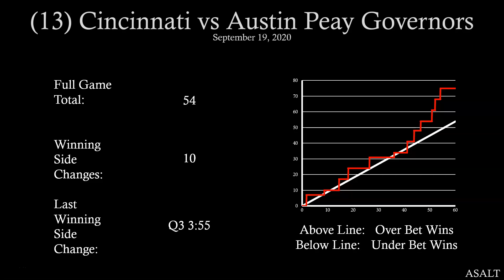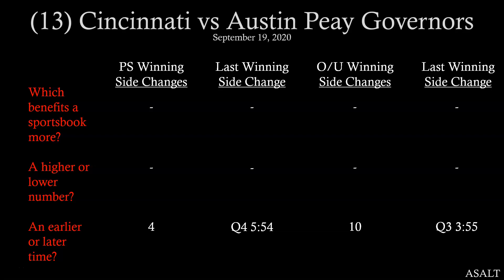NCAAF Betting Analysis | 13 Cincinnati vs Austin Peay Governors | September 19, 2020